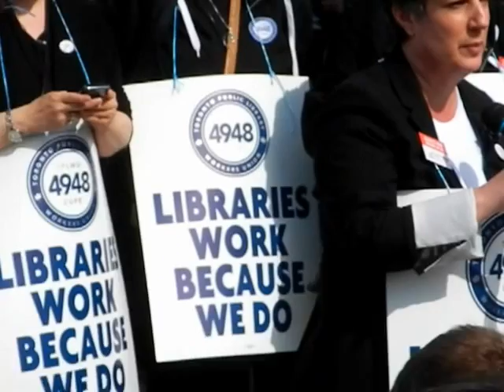HiMY SYeD -- Maureen O'Reilly President of Local 4948 on Library Strike Toronto Monday March 19 2012